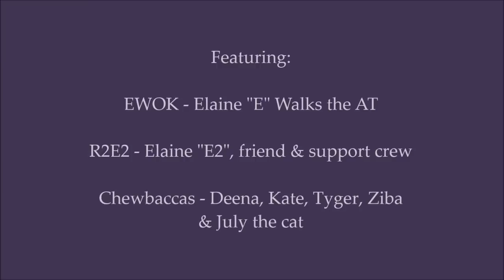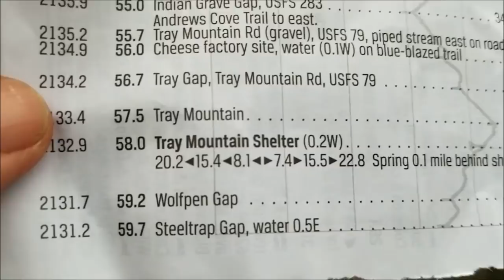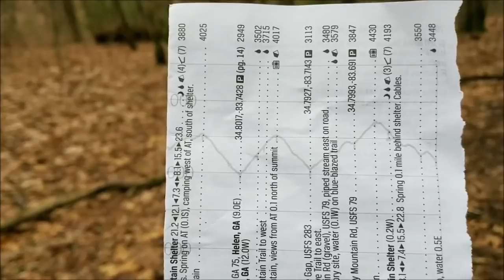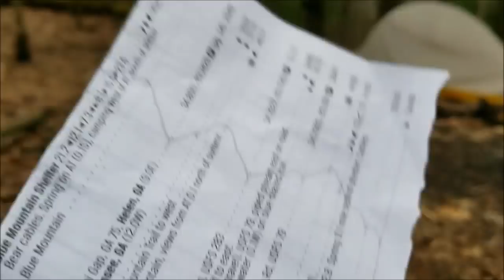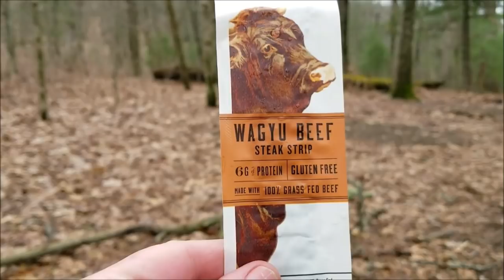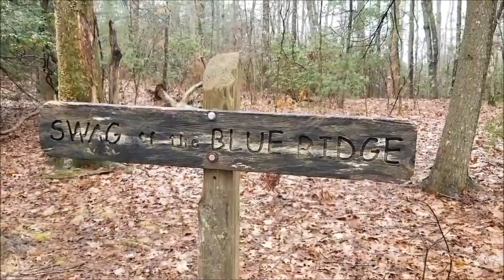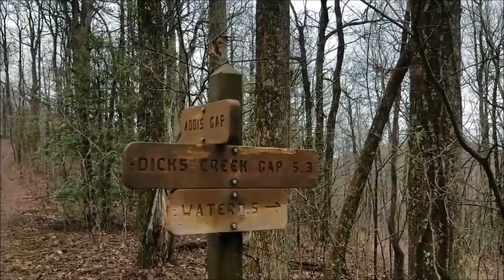EWOKS Vlog 1 Unicoi Gap to Dicks Creek Gap, GA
EWOKS start on the Appalachian Trail

Follow on FB at EWOKS Hiking Adventures and EWOK'S blog on the Trek